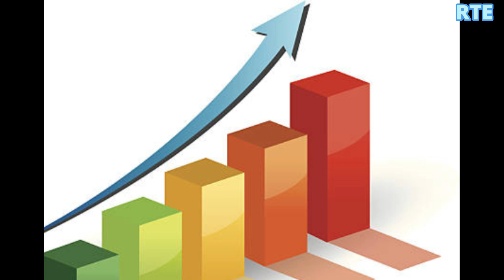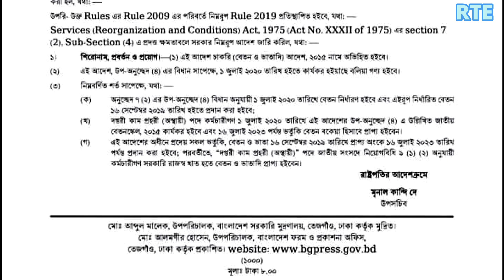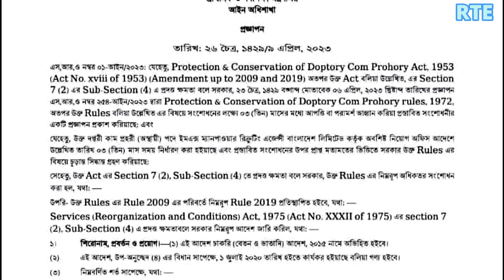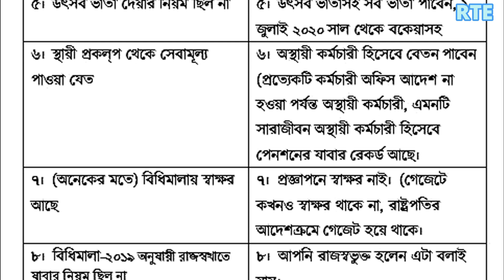দারুন সুখবর! রাজস্বখাতভুৃক্ত হলেন প্রাথমিকের দপ্তরী কাম প্রহরীরা। dpe doftori cum prohori job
দপ্তরী কাজ কি দপ্তরী কাম প্রহরীদের আন্দোলন দপ্তরী কাম প্রহরীদের ভবিষ্যত দপ্তরী কাম প্রহরী নিয়োগ স্থগিত দপ্তরী সরকারি চাকরি কি দপ্তরী কাম প্রহরীদের দাবি দাওয়া দপ্তরী কাম প্রহরীদের চাওয়া পাওয়া দপ্তরী নিয়োগ ২০২২ দপ্তরী নিয়োগ ২০২৩ দপ্তরী সর্বশেষ খবর দপ্তরী সর্বশেষ আপডেট সরকারী পরিপত্র স্পষ্টীকরণ চিঠি সরকারী প্রজ্ঞাপন নব্য জাতীয়করণ শিক্ষক যমুনা টেলিভিশন দপ্তরীর বেতন কত প্রাইমারী প্রহরী নিয়োগে চিঠি যমুনা নিউজ চাকুরী বিধিমালা যমুনা সংবাদ